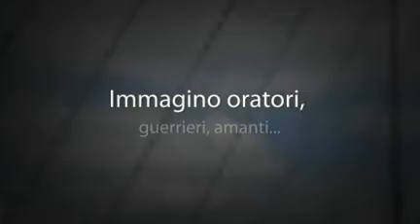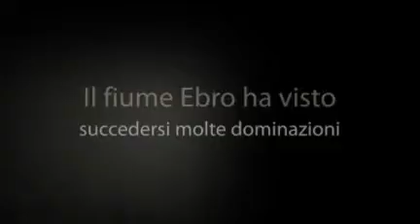Saragozza - Viamundis.com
Saragozza è una delle grandi città monumentali della Spagna. I suoi monumenti in stile Mudéjar, lascito della dominazione moresca, e connubio tra questa e la quella cristiana, sono entrati a far parte del patrimonio dell'umanità UNESCO e valgono da soli più di una visita.